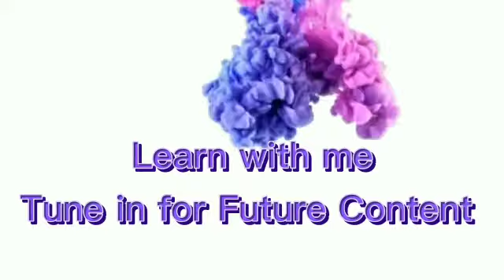May 13, 2021